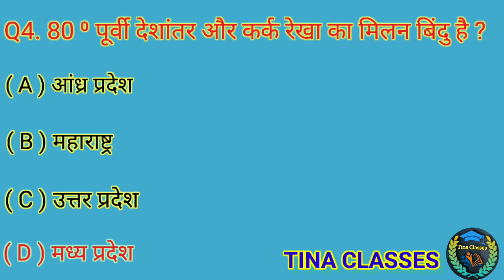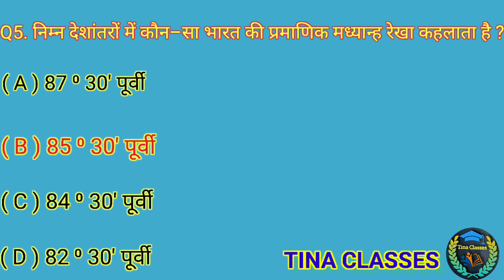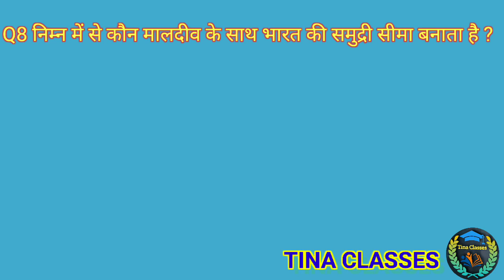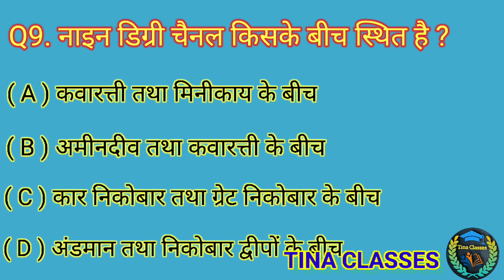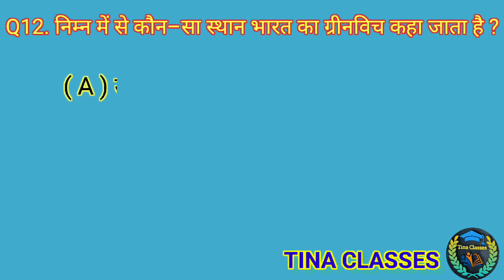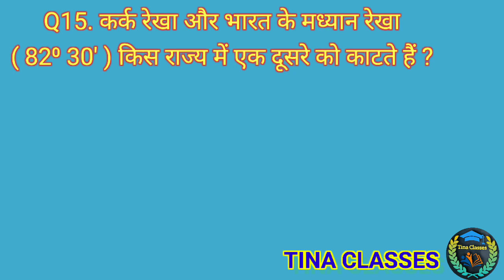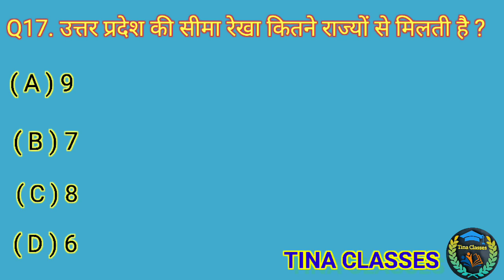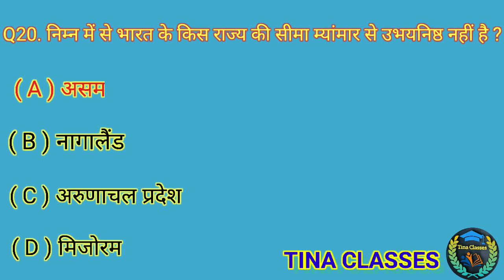Most Important Practice Set 2 || All Teacher Exams || GS Special 🔥🔥